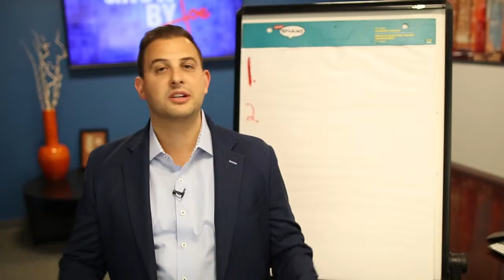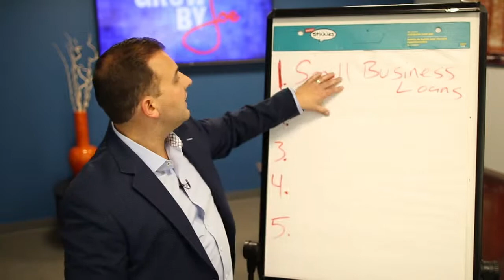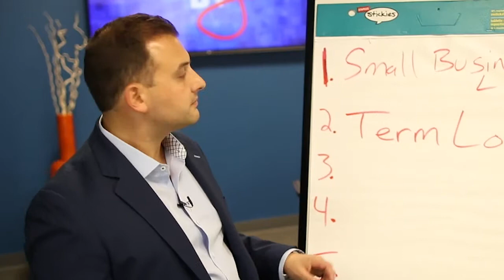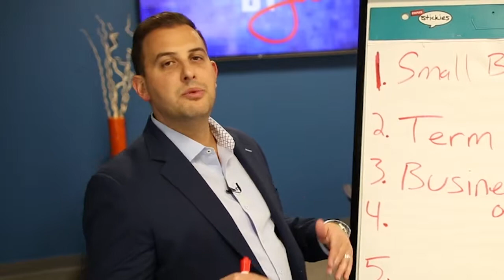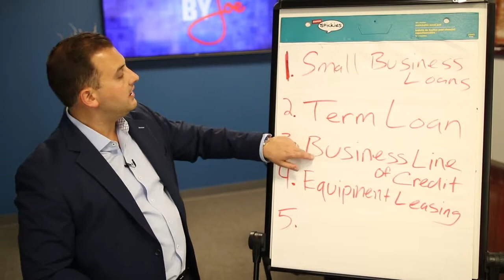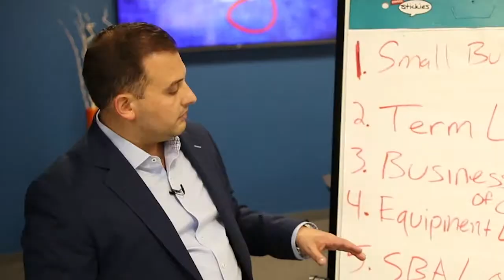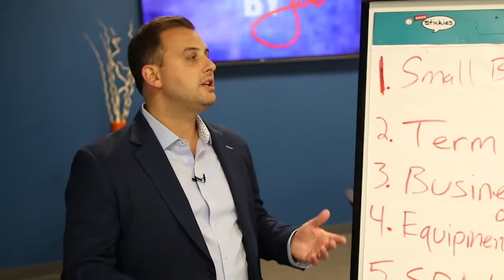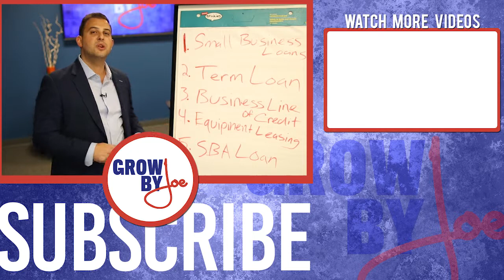Business Funding Options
If you're a business owner, it's only right that you're educated on someone the business funding options that there are. In this video, I will present to you 5 options that you can take into consideration and find out which one is best for you.

Joe Camberato